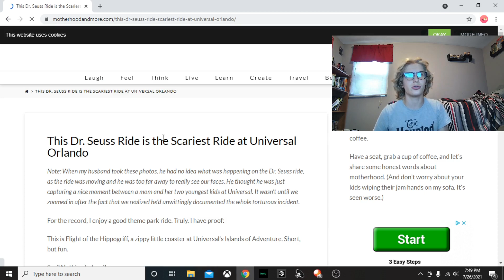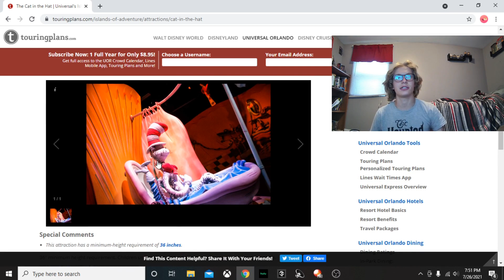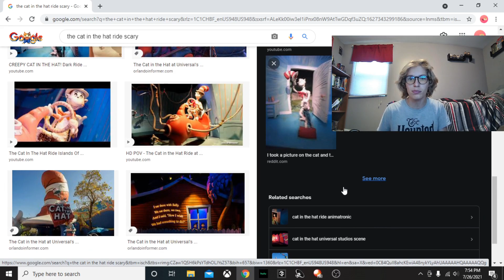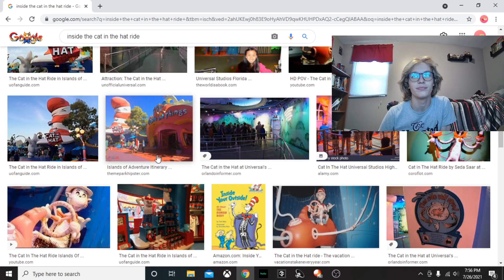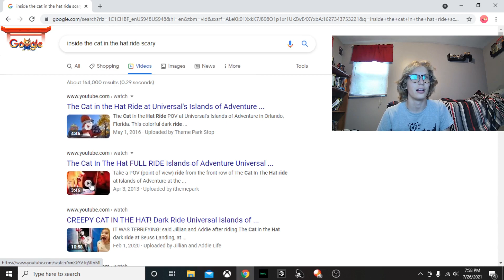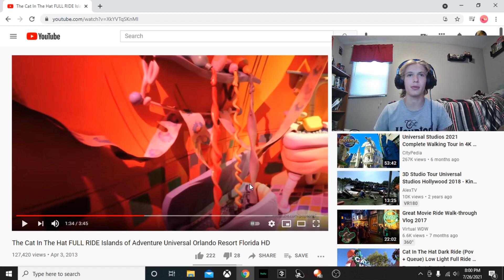the cat in the hat ride is scary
editing = meh